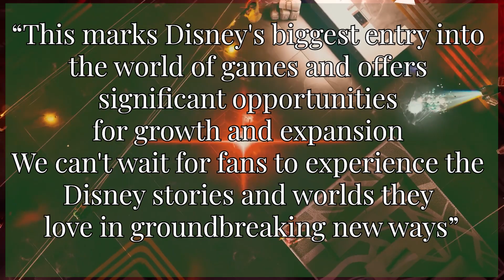What Do You Think Disney Will Do In Fortnite?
This is the moment I've been waiting for since I first read Neil Stephenson's "Snow Crash" as a teenager.

Disney has announced that they have purchased a $1.5 billion dollar equity stake in Epic Games, maker of Fortnite.

The news was shared during Disney’s Q1 earnings call, when they announced they would be building this immersive experience with Epic Games’ Unreal Engine.

No need to worry about this new platform replacing the existing Fortnite. That’s not the case at all.

Together with Epic Games, Disney will be “developing a new expansive, open, persistent, and social universe that will "interoperate" with Fortnite and let fans "play, watch, shop, and engage" with their favorite characters and stories from Disney, Pixar, Marvel, Star Wars, Avatar, and more.” according to an article on IGN.

According to a statement by Robert A. Iger, Chief Executive Officer of The Walt Disney Company, “Our exciting new relationship with Epic Games will bring together Disney’s beloved brands and franchises with the hugely popular Fortnite in a transformational new games and entertainment universe.”

“This marks Disney’s biggest entry ever into the world of games and offers significant opportunities for growth and expansion. We can’t wait for fans to experience the Disney stories and worlds they love in groundbreaking new ways.”

When Tim Sweeney, CEO and Founder of Epic Games was asked for comment he said “Disney was one of the first companies to believe in the potential of bringing their worlds together with ours in Fortnite, and they use Unreal Engine across their portfolio. Now we’re collaborating on something entirely new to build a persistent, open and interoperable ecosystem that will bring together the Disney and Fortnite communities.”

No details about the timeline for the development and launch of this project, but we’re obviously talking about a multi-year endeavor the scale of which we’ve never seen before.

“This new experience will most likely work in a similar fashion to LEGO Fortnite, Rocket Racing, and Fortnite Festival, in that they exist within Fortnite but are separate games that you launch from the game itself.” according to IGN.

As a huge fan all-things Disney, and noob player of Fortnite, I couldn’t be more excited about this news!

Contents of this video:

00:00 This is the moment I've been waiting for since I first read Neil Stephenson's "Snow Crash" as a teenager.
00:12 Disney bought a $1.5 billion dollar equity stake in Epic Games, maker of Fortnite
00:24 Disney & Epic Games will be building an immersive experience with Epic Games’ Unreal Engine
00:45 Players will be able to play with their favorite characters from Disney, Pixar, Marvel, Star Wars, Avatar movies
00:58 Robert A. Iger, Chief Executive Officer of The Walt Disney Company
01:25 Tim Sweeney, CEO and Founder of Epic Games
01:50 This is multi-year endeavor the scale of which we’ve never seen before
02:05 As a huge fan all-things Disney, and noob player of Fortnite, I couldn’t be more excited about this news!

irl Media NEWS brings you the business behind the news (and some fun stuff thrown in there to make you smile).

Looking for yet another way to stay on top of current events, while getting a fresh take on the business behind the news? Signup for the irl Media NEWS e-Newsletter where we discuss everything from Swiftonomics to Lionel Messi’s pink jersey